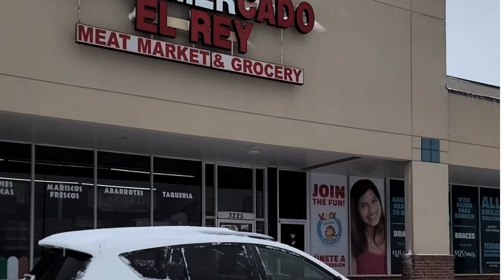Home Diary @ Snowy Day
Greenville snow,2022